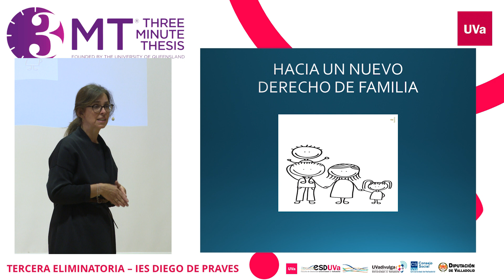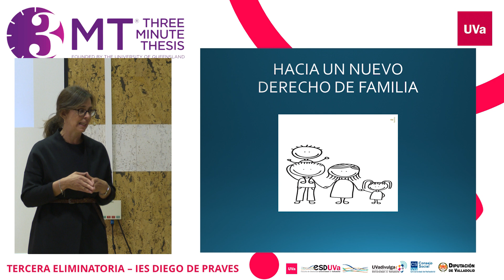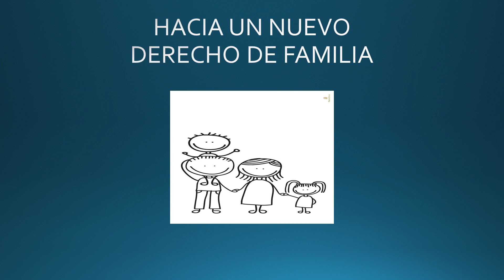3MT - TERESA VICARIO - HACIA UN NUEVO DERECHO DE FAMILIA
TERESA VICARIO FERNÁNDEZ
Programa de doctorado: DERECHO

Tercera eliminatoria del concurso 3MT (Three Minutes Thesis) "¿Serías capaz de explicar tu tesis en tres minutos?"

IES Diego de Praves, 17 de abril de 2024

REALIZACIÓN:
Audiovisuales UVa.
Universidad de Valladolid.